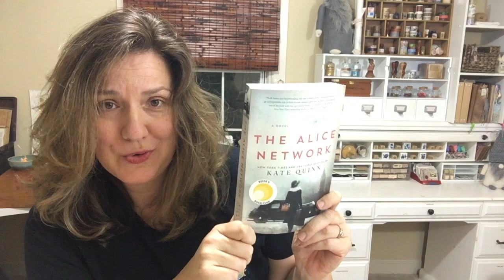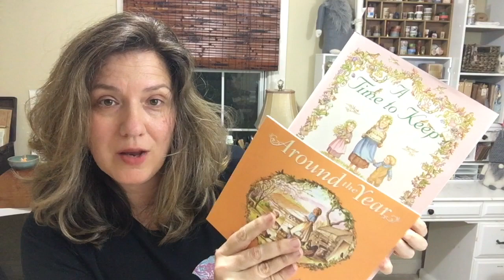Tea Chat | July Review, Nature Journaling, Tasha Tudor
In this video I recap July and what's been happening in my world of letters, journals, gardening and creativity.

Mentioned in this video*:
Travelers Notebook Insert 019
John Muir Laws Nature Journaling
The Alice Network
Tasha Tudor “Take Joy”
Tasha Tudor “Take Peace”
Tasha Tudor “Time to Keep”
Pressure Washer

*All items purchased with my own money. This does not cost you any extra when you make a purchase. Thank you for your support.